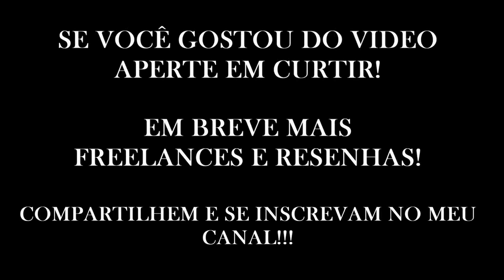BLACK SABBATH - LONER (BASS COVER POR TIAGO MURRAY)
Olá galera, trago nesse video, tocando meu Eagle Jazz Bass, a musica LONER, presente no ultimo disco de BLACK SABBATH, "13", não esqueçam de colocarem o fone!!
até breve galera!!!